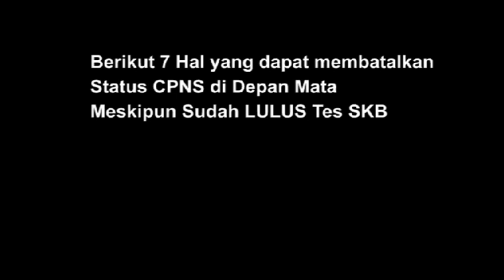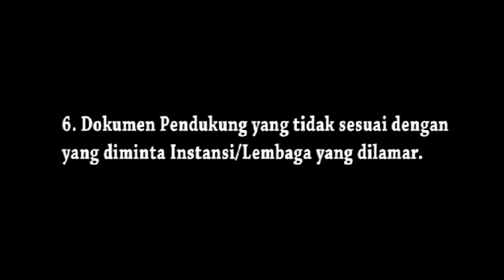7 Penyebab Gagalnya Pemberkasan CPNS (meski Lulus SKB)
Banyak Peserta CPNS yang telah lolos tes SKB dan merasa sudah 100% masuk menjadi CPNS. Namun alangkah baiknya tetap berhati-hati dan waspada setelah melihat Video ini karena di suatu daerah terdapat pembatalan status kelulusan peserta CPNS tersebut.